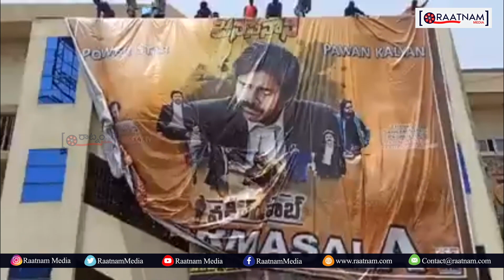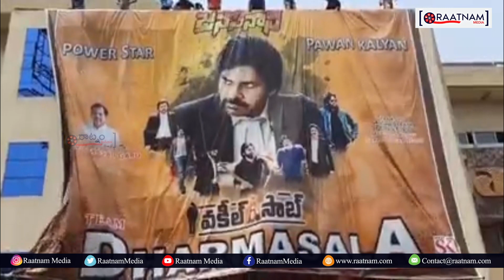Pawan Kalyan Fans Hungama at Theaters | Vakeel Saab Premiere Show